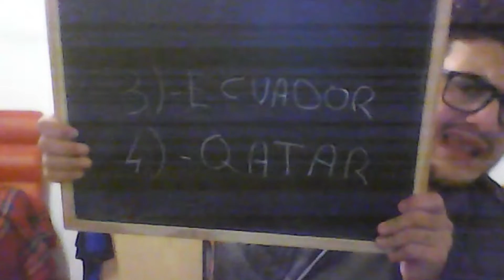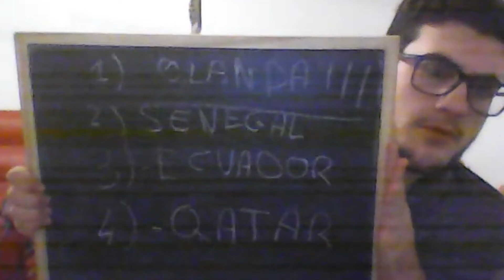PRONOSTICI GIRONE A DEI MONDIALI- OLANDA FAVORITA!!!! OCCHIO AL SENEGAL